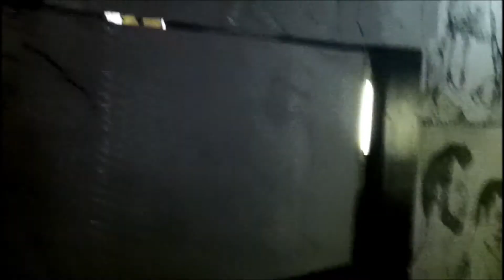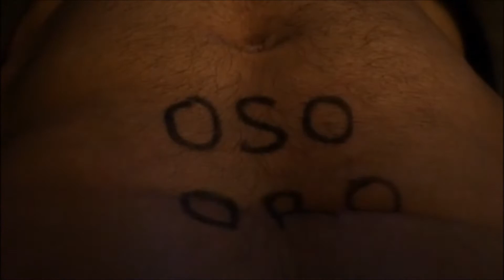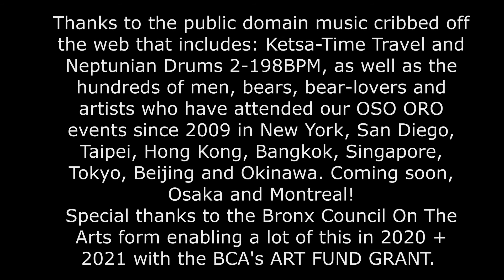OSOORO long ad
Cartoonist Ivan Velez Jr leads programs and art events around cartooning and urban genre arts. This year focuses on the myriad folk tales and mythologies of our amazingly diverse multicultural Bronx denizens.

Thanks to the teens, kids and elders of the Bronx and our COMIC BOOK classes held at the Bronx Museum of the Arts, Poe Park Recreation Center, Spaceworks South Bronx and the Dreiser Loop Senior Center. This is all made possible with grants from the Bronx Council On The Arts and their 2019 New Work and Art Fund Grants.

You can see more on planetbronx.com or @papobrand on ig